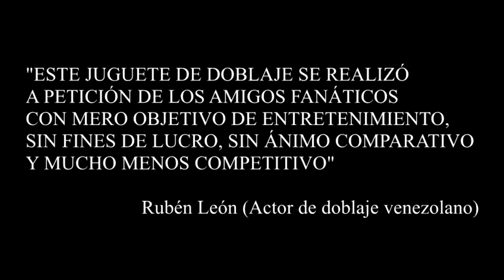JOKER - TRAILER DOBLADO OFICIALMENTE POR EL SR. RUBÉN LEÓN.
"ESTE JUGUETE DE DOBLAJE SE REALIZÓ A PETICIÓN DE LOS AMIGOS FANÁTICOS CON MERO OBJETIVO DE ENTRETENIMIENTO, SIN FINES DE LUCRO, SIN ÁNIMO COMPARATIVO Y MUCHO MENOS COMPETITIVO" Rubén León (Actor de doblaje venezolano)